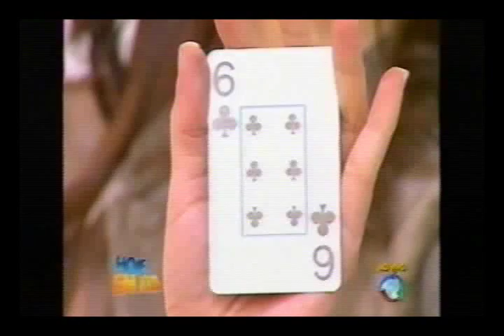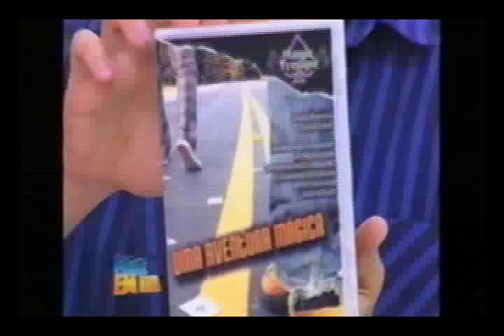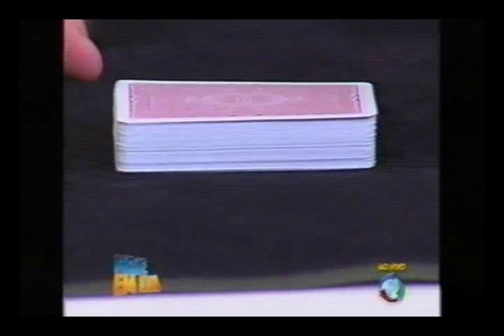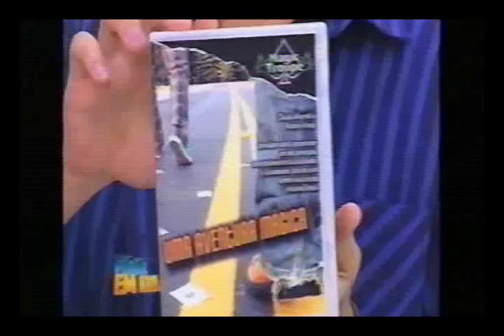MAGIC TROUPE - Show de Mágica RJ - Programa Hoje em Dia - Record (Julho 2011)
A dupla de ilusionistas MAGIC TROUPE foi ao estúdio do Hoje em Dia Rio da Rede Record de televisão, para surpreender Mariana Leão, Fábio Ramalho e os telespectadores.

Os Mágicos do Rio de Janeiro, Cláudio Mayrink e Nícolas Araujo, oferecem entretenimento de qualidade e diversão com originalidade aos mais exigentes fãs dessa arte milenar. Mágica moderna e humor num show inteligente.

MAGIC TROUPE - A incrível arte do Ilusionismo como você nunca viu!

Programa exibido no dia 18 de Julho de 2011.